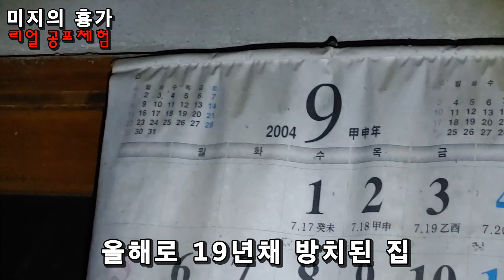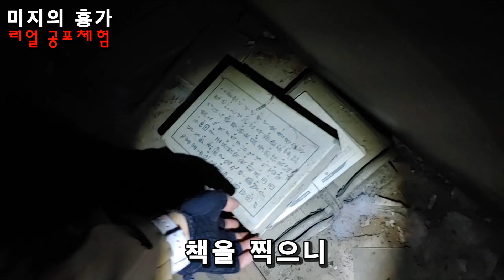사람 살던 집이 있었다는게 더 이상한... 미지의 마을 흉가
▶ 장소제보 및 기타 문의 내용은 여기로 보내주십시요.